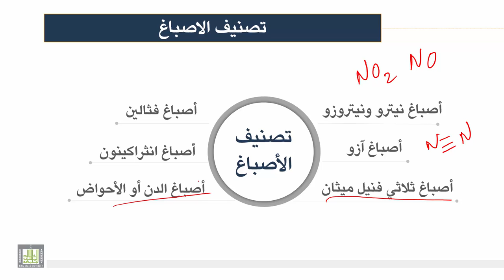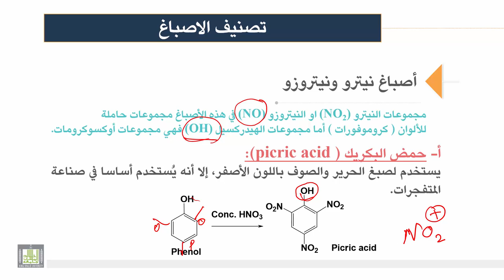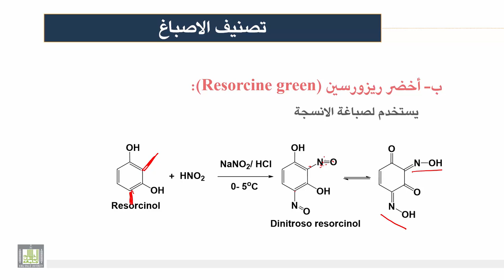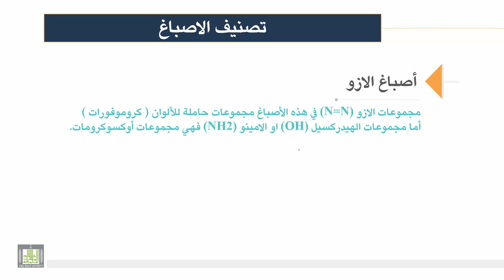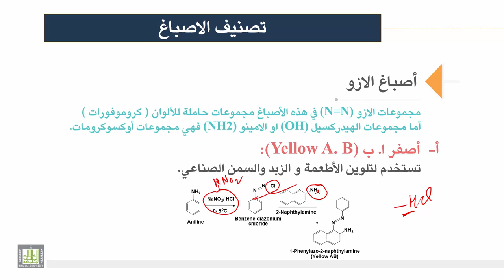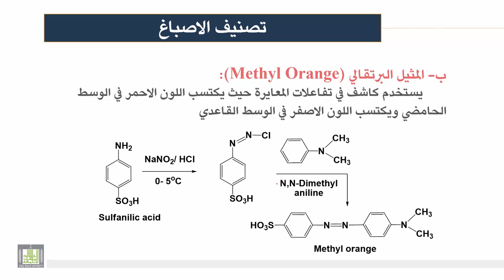كيمياء المنتجات الصناعية | الوحدة 3 | تصنيف الاصباغ - 1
الوحدة الثالثة: الأصباغ
 تصنيف الاصباغ - 1
1- صباغ نيترو ونيتروزو
2- أخضر ريزورسين
3- أخضر نفثول
4- أصفر نفثول
5- أصباغ الازو
6- المثيل البرتقالي